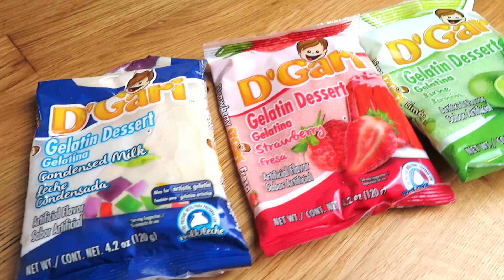GELATINAS TRI COLOR 🇲🇽